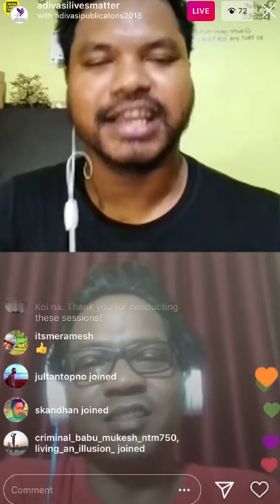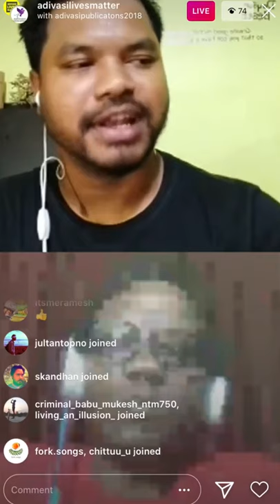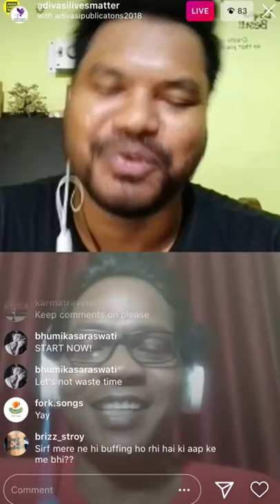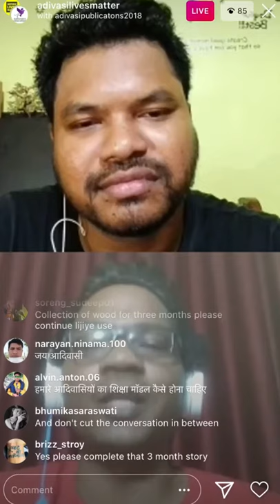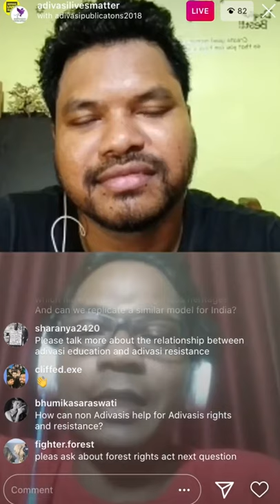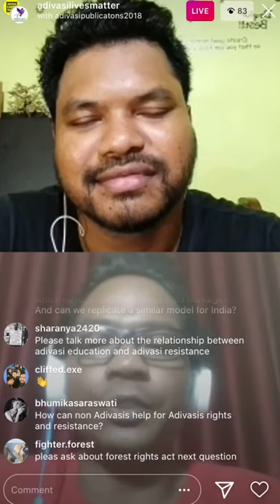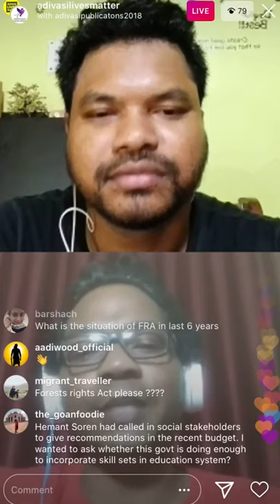How do FactorySchools affect India's Adivasi students? ft. Gladson Dungdung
India's education system is failing the young Adivasis, whose identity and culture is being wiped out through a system that does not appreciate their ethnicity and heritage. In this recording of our Insta live held on 15th May, renowned activist Gladson Dungdung talks about how Factory schools affect adivasis.
This series was conducted in collaboration with Survival International and with support from Sharanya Nayak, Odisha.